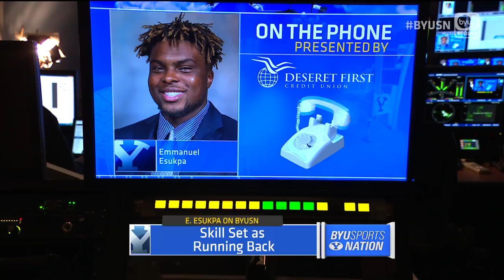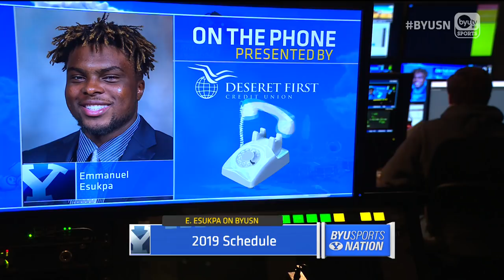Emmanuel Esukpa on BYUSN 4/2/19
New Grad Transfer Running Back Emmanuel Esukpa joined the show today to discuss his decision to join BYU and expectations for the team this coming season.